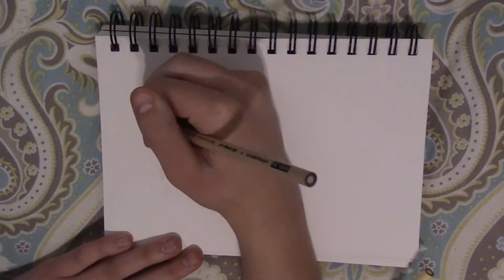Bulldog (DC) Speed Drawing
~Dani